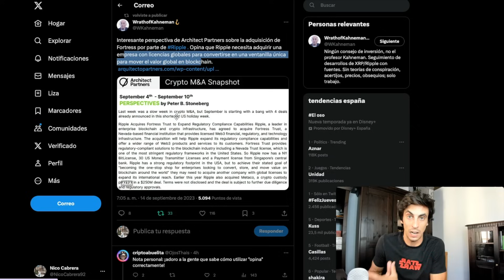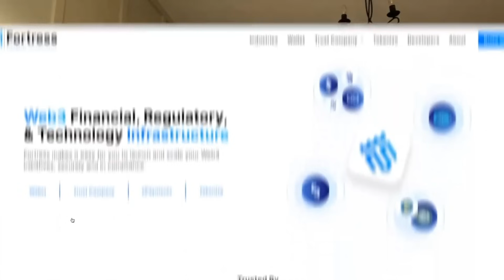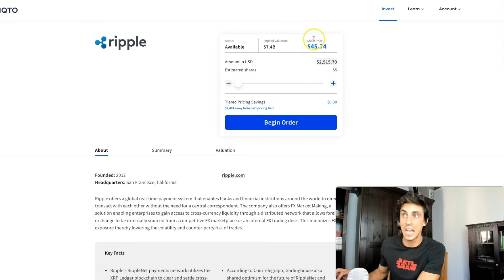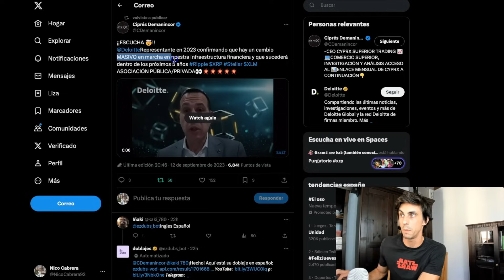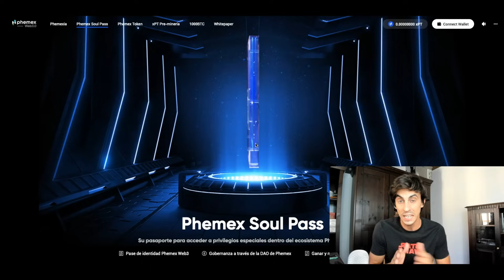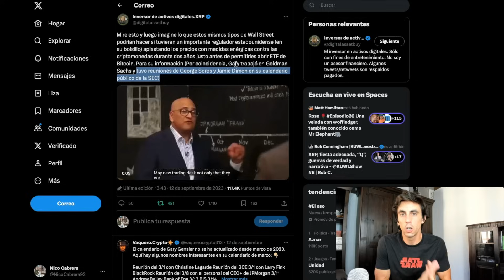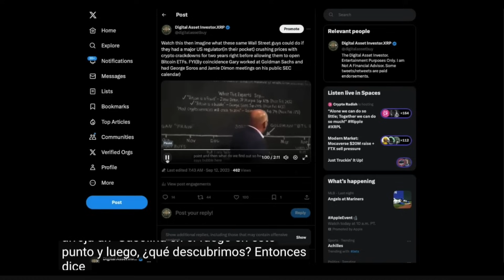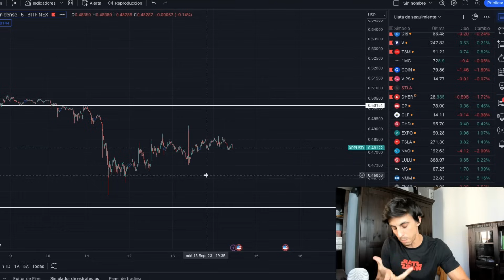💥 XRP y RIPPLE Liderarán el Nuevo Sistema Financiero Mundial (Licencia de PAGOS Global next…)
Estamos viviendo una transición, del viejo sistema financiero, al nuevo sistema financiero, eso no es ningún secreto.
El caso, es que el nuevo sistema financiero, traerá consigo, nuevos productos junto con nuevas necesidades para nosotros como individuos y cualquier Gobierno o institución, ya sea financiera o no.
Si pensamos en los puntos, podemos hacer una lista de unos 10/15, los cuales TODOS ahora Ripple con o sin su criptomoneda XRP para convertirse en la empresa mejor adaptada y posicionada de cara a todo este cambio, la cual pueda ofrecer de forma propia cualquier producto, que cualquier empresa, gobierno o individuo, pueda necesitar.

00:00 Ripple XRP nuevo sistema financiero
10:16 Promoción Phemex
11:17 Ripple XRP nuevo sistema financiero